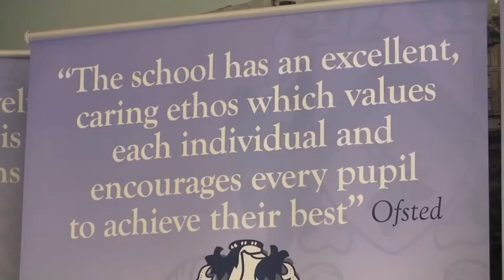Gable Hall GCSE Exam Success 2012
Gable Hall Exam Success 2012